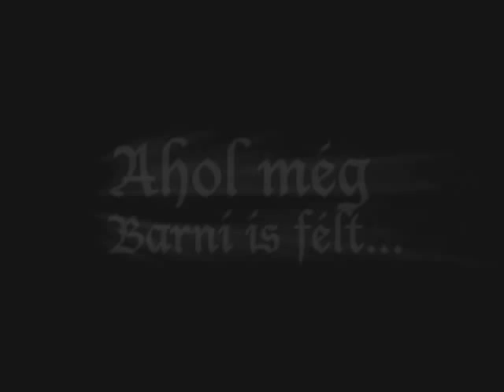Fool Moon II - Panic In Munich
Adventures of the Fool Moon vocalband in Munich. Be prepared for this sensational horror movie!